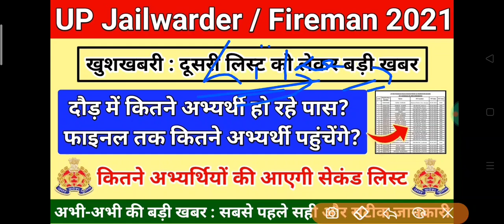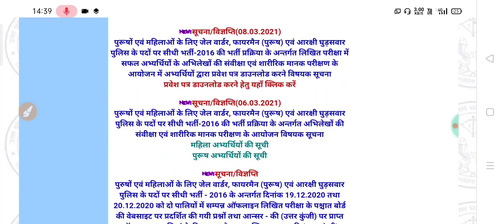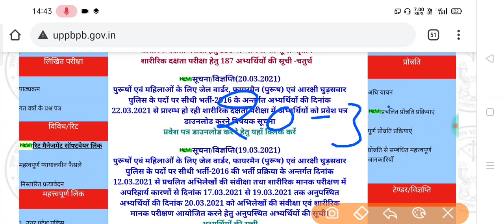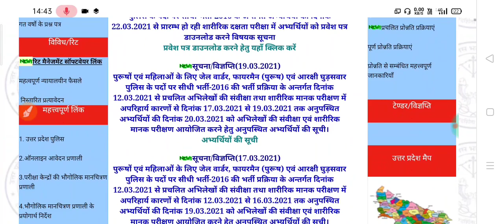🔥खुशखबरी - UP Jailwarder 2021 Second List? | यूपी जेल वार्डर दूसरी लिस्ट 2021 | Up police update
Namaskar,
Aaj ke is video mein baat karenge up jail warder and fireman result 2021 PET List and Schedule k bare mein. Up Police Result 2021
Upp bharti board ne pet ke liye 2 list release ki hai.
Agar apka bhi exam clear ho gya hai toh jaldi se apne physical ka admit card download kar lijiye.
Iska result jari hone ke bad kya iski second list bhi aaegi, up police bharti latest update ke bare me.
ine sabhi sawalon ke jawab aaj ke life sesion mein aapko janne ko milenge.

Another Queries)
Up jailwarder pet list 2021
How to download up jailwarder pet list 2021
Up jailwarder 2021 pet list
Up jailwarder second list 2021
Up fireman second list 2021
Up jailwarder physical admit card 2021
How to download up jailwarder pet admit card
Up fireman physical 2021 admit card
Up fireman physical Admit Card
Up police physical 2021
Upp documents verification 2021
Up jailwarder document verification
Up jailwarder result 2021
Up jailwarder result second list
Up fireman result 2021
Upp physical 2021
Up police si vacancy 2021
Up jailwarder new list 2021
Up jail police result 2021 second list
Up police vacancy new update